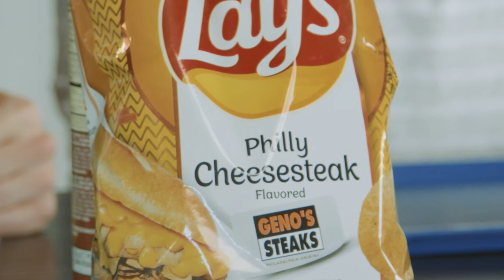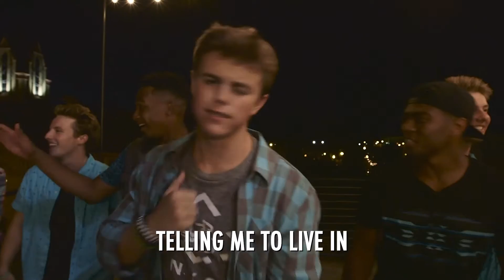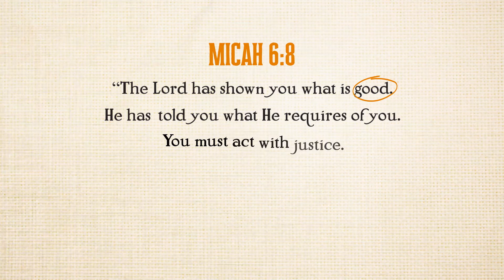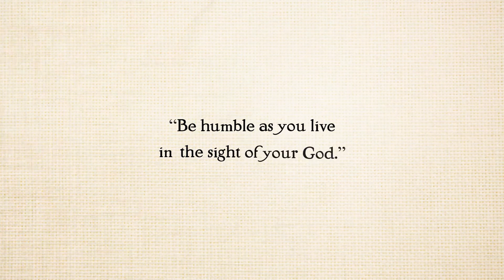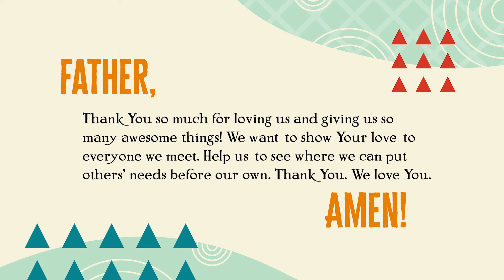Elementary 1st-5th grade 9-19-21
Hey NH Kids! Welcome back to our series, Right On time! Join us today as we learn how to be more humble from God's word. Let's have some fun worshiping and learning!